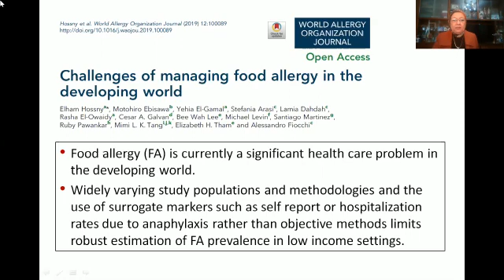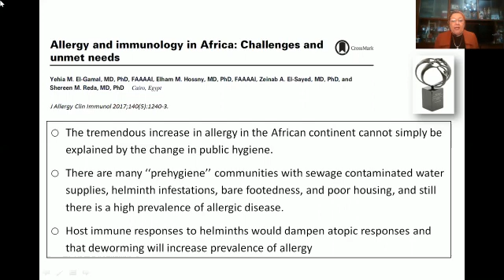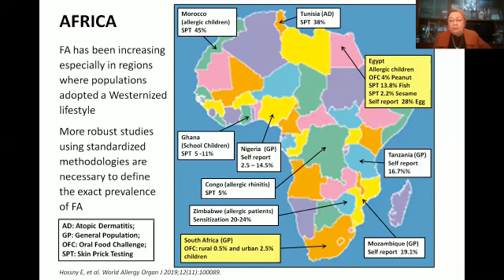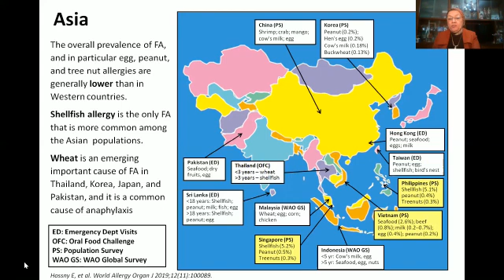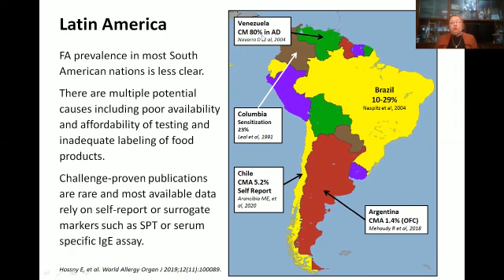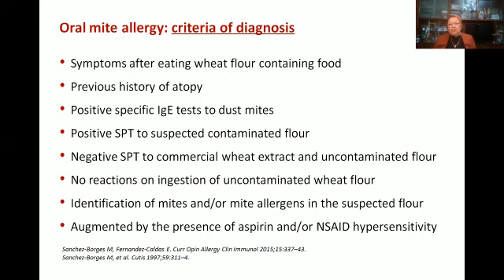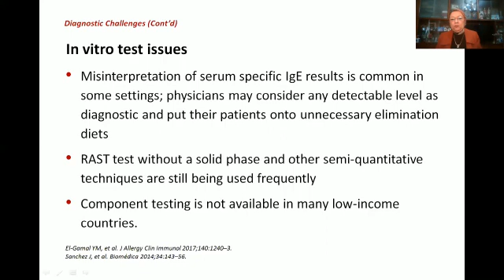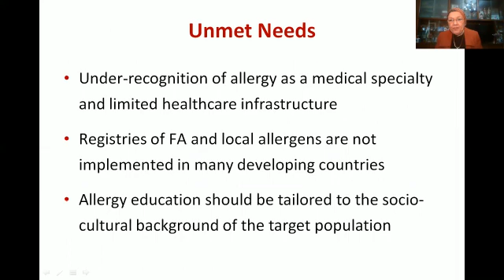Food allergy in the developing world Prof Elham Hossny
MD, PhD, Pediatric Allergy and Immunology Unit. Ain Shams University, Egypt